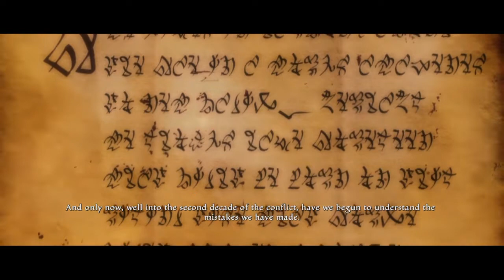Kingdoms of Amalur-Forged by fire and death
A bit dated but still worth checking out ps. New work schedule will change my video uploads most likely after 6pm except saturdays when ill be posting earlier at around 11am